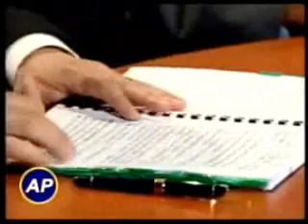LEY DE ARMAS Y MUNICIONES (PARTE 2)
LEY DE ARMAS Y MUNICIONES INSTRUMENTO PARA COMBATIR LA VIOLENCIA EN GUATEMALA.